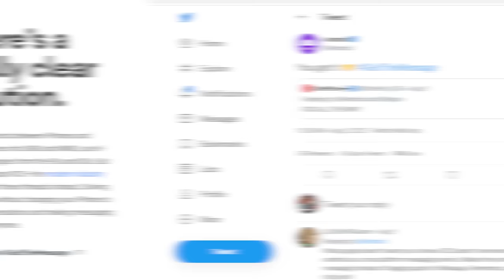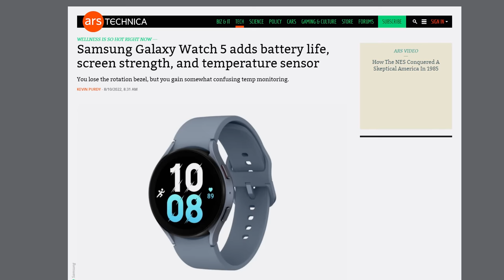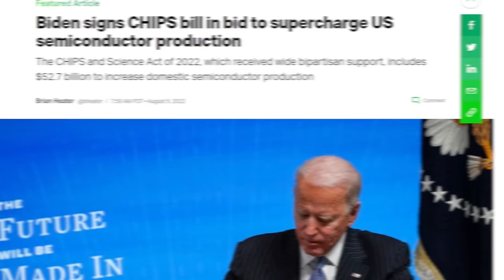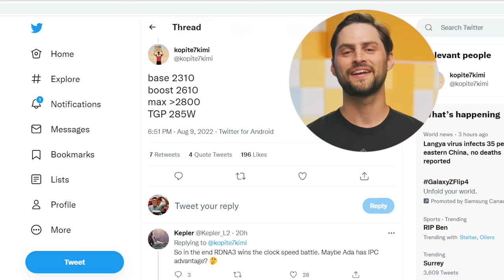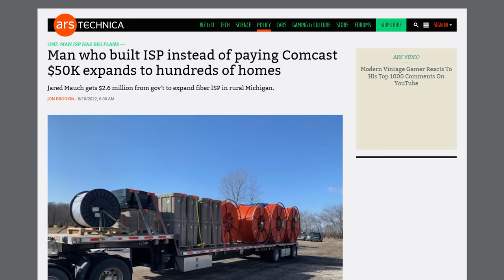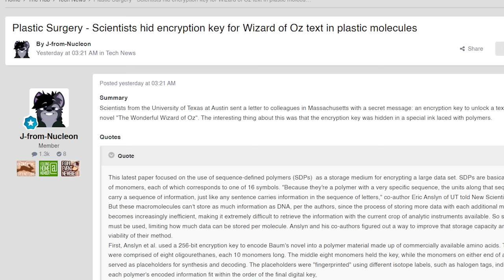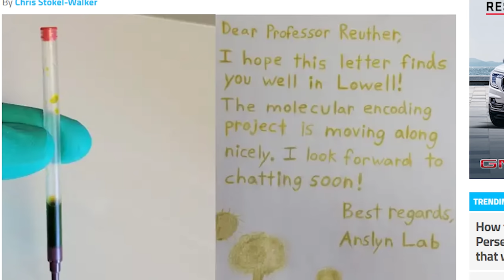Apple has no shame…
Get $25 off all pairs of Vessi Footwear with offer code techlinked

Timestamps:
0:00 is the tech news in the room right now
0:05 Google tries bullying Apple
1:08 Galaxy Z Fold 4, Flip 4, Watch 5 Pro
2:26 CHIPS and Science Act
3:10 Vessi Everyday Move
3:45 QUICK BITS
3:50 RTX 4070 leaks
4:29 Google Fiber's back baby
4:55 LG TV vibrates display for sound
5:27 US Treasury sanctions Tornado Cash
5:54 information encoded in ink